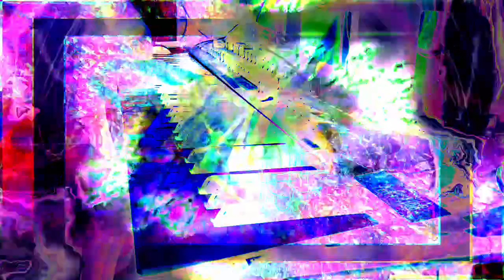Forms of sound made real from beyond all voids of nothingness - Structure without structure manifest